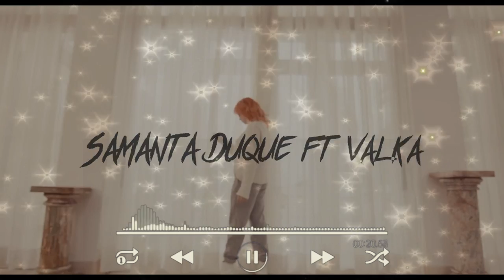Amores que vienen y van 💔 Luciano Troncoso feat Hey Pacomix (La fiesta aletosa mix)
Luciano Troncoso Dj Productor, Residente Acme - Arte + Arte - Pinar